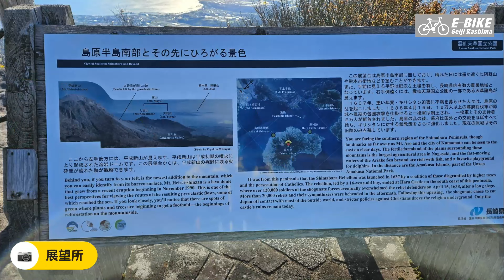(2024-11-25)雲仙・仁田峠 12.50 km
使用したルートを見る